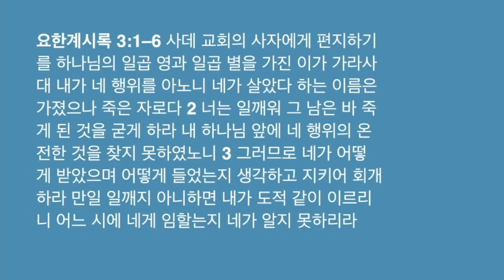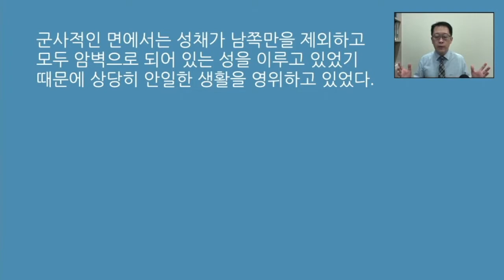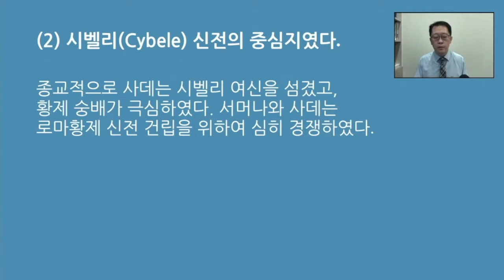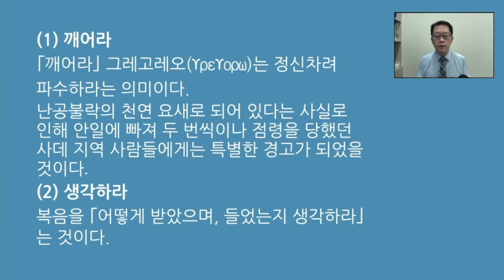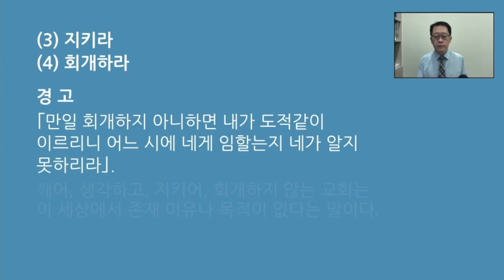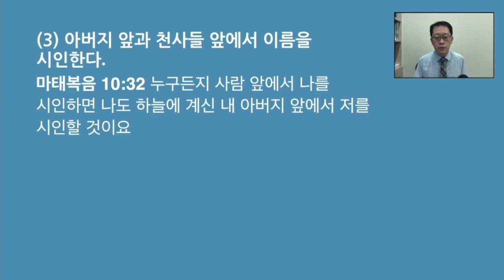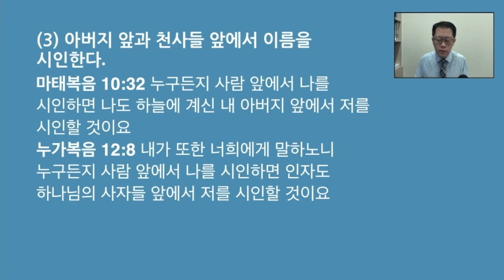67 요한계시록의 7 교회 - 사데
싱가포르 시온교회 한국어 성경공부